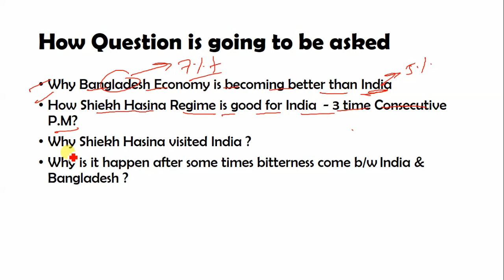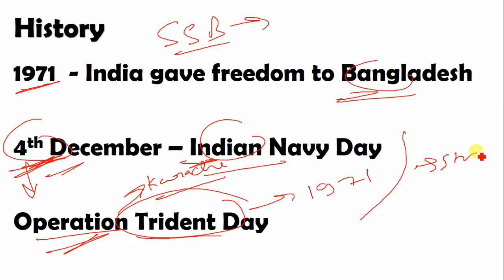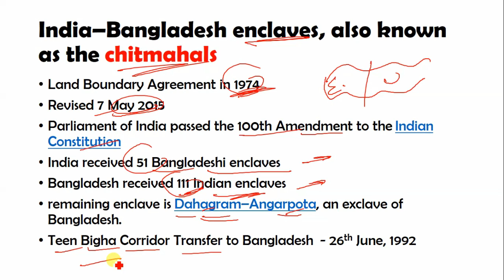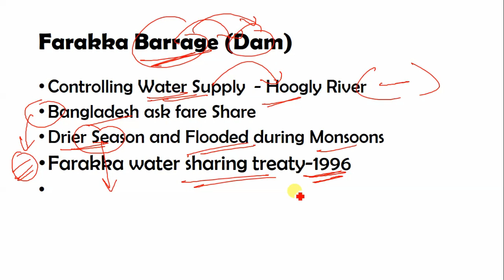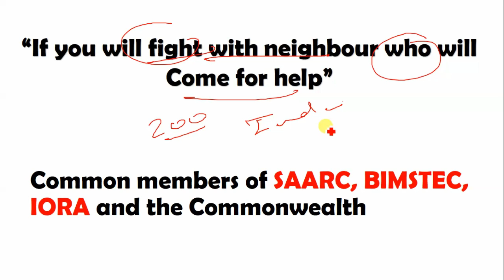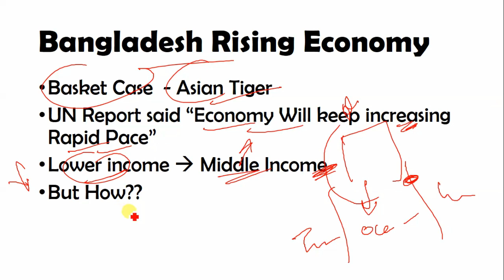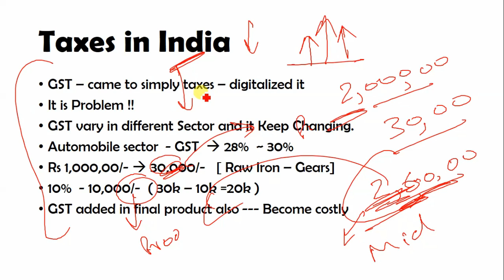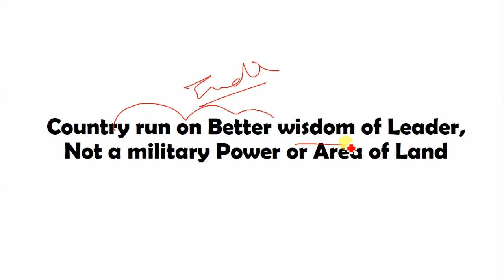SSB Recommended Was Asked : India - Bangladesh Relationship